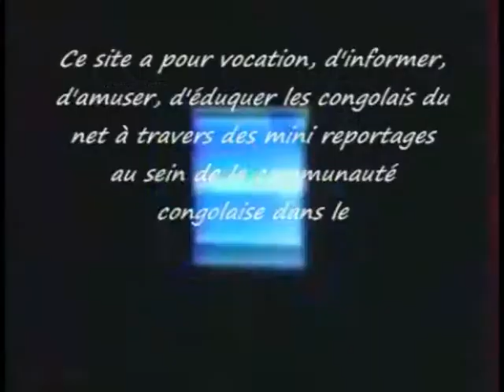(ayessabouya) Exclusivité Wazekwa et Lutumba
Toujours Temps na  et à la seconde,ayessabouya.skyrock.com  , Vous Présente en exclusif Le Tout nouveau clip de Wazekwa Monstre d 'amour , Toujours Mayele .